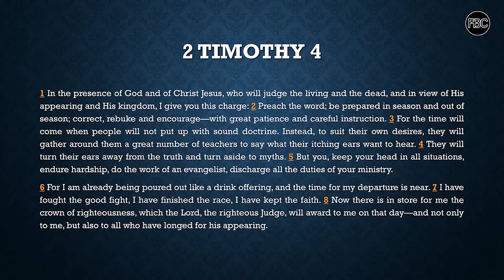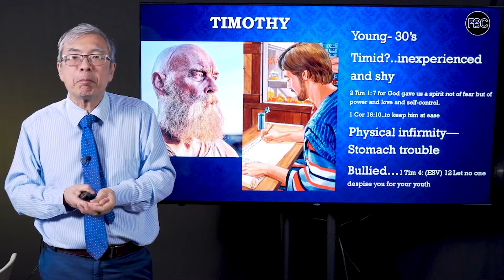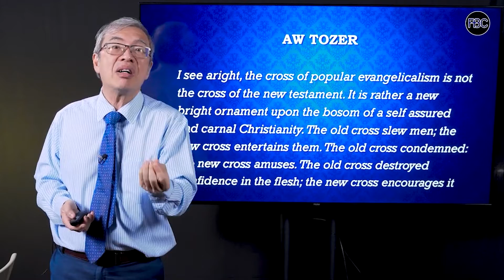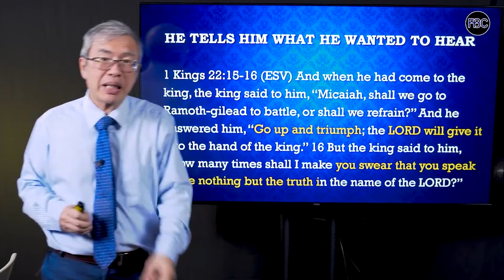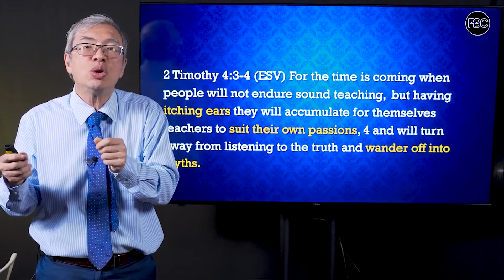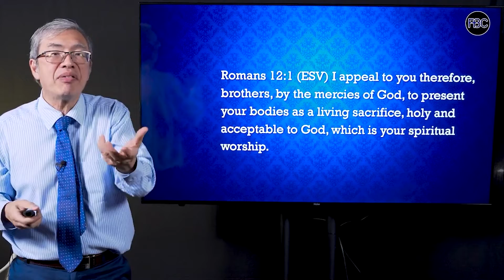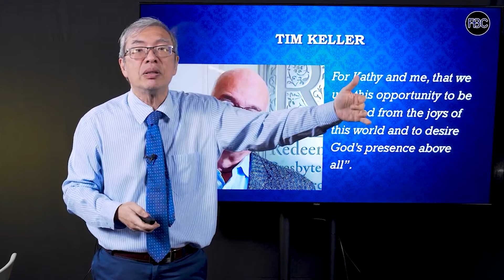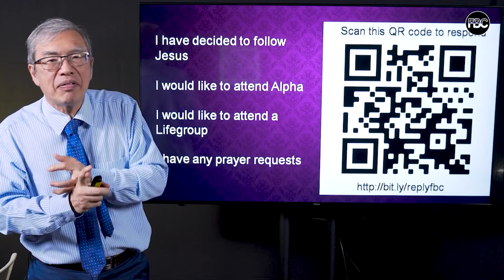FBC Sermon - 2 Timothy 4 - July 11, 2021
To give to the ministry of First Baptist Church

If you just accepted Jesus into your life, or want to know more about Jesus